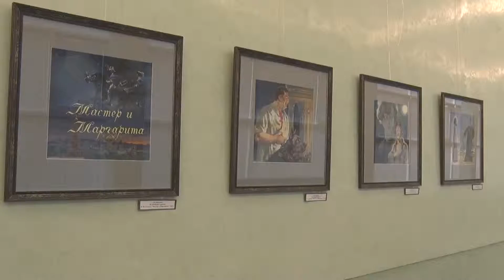Прошедшие выборы - Жириновский Живьем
В первой части выпуска Вы узнаете как проходят выставки в стенах Государственной Думы. На одной такой выставке побывали наши корреспонденты, а компанию им составил депутат от фракции ЛДПР Андрей Свинцов.
Во второй части выпуска мы станем свидетелями мнения партии ЛДПР касательно прошедших недавно выборов. Об этом нам поведует Алексей Диденко.